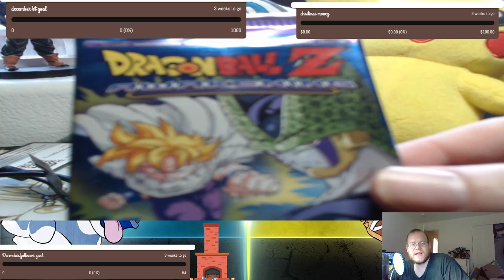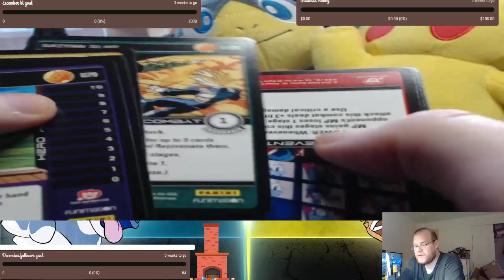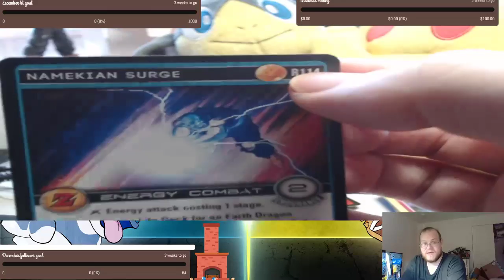Opening A Dragon Ball Z Awakening Booster Pack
for all your Dragon Ball Super and Pokemon product needs,singles and more check out

Follow on Twitter @ gotenks1ttv to stay up to date with stuff